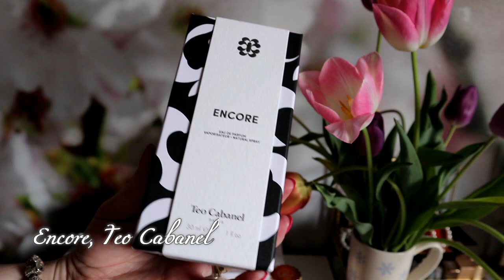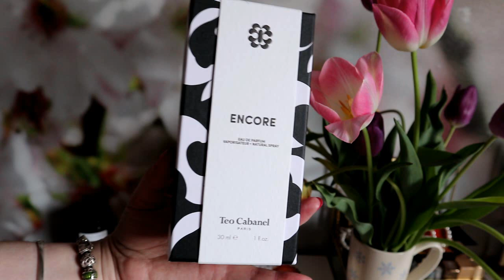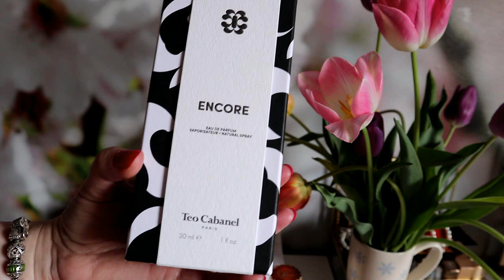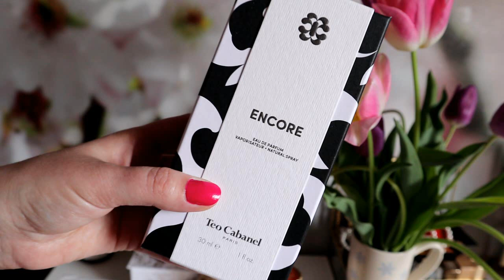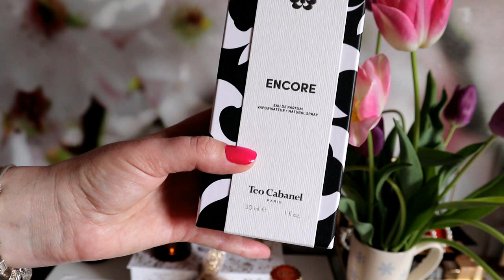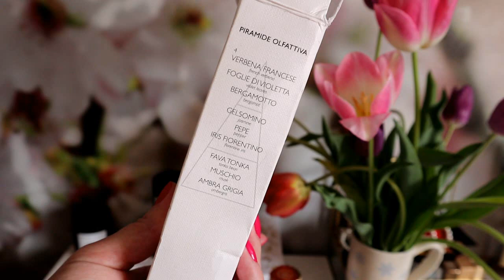Haul: Dusita, Diptique, L´Artisan Parfumeur, Teo Cabanel, Accendis, The vagabond Prince, Voyage R.